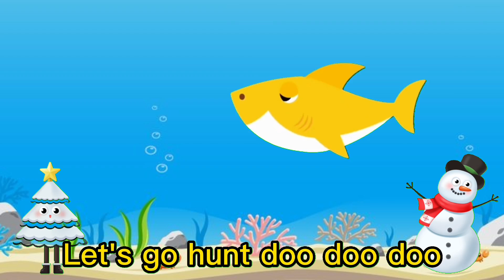Baby Shark | Baby Shark Doo Doo Doo Dance